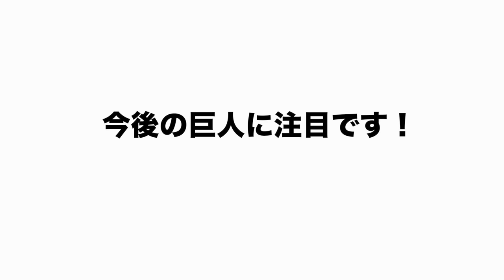【阿部野球】『打てないなら〇〇しよう！』阿部監督が見せた柔軟性に効果大？交流戦で優勝を狙う巨人の秘策について語ります！